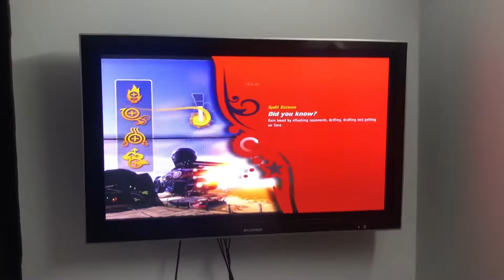Playing ModNation Racers Game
ModNation Racers Game